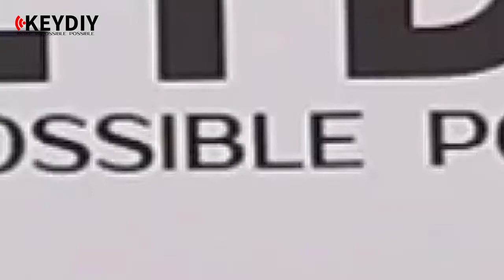How to use KEYDIY KD-X2 Remote Maker and Chip Programmer?